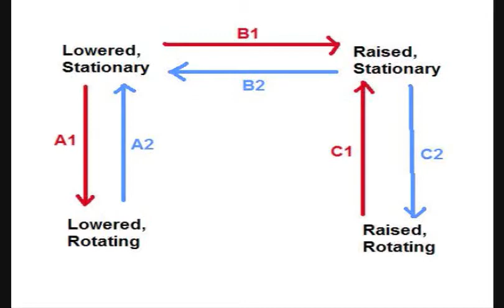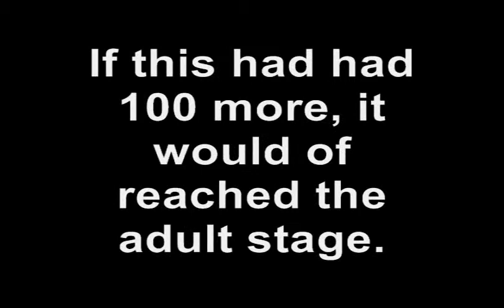[로봇]AI : Q-Learning Mindstorm Robot